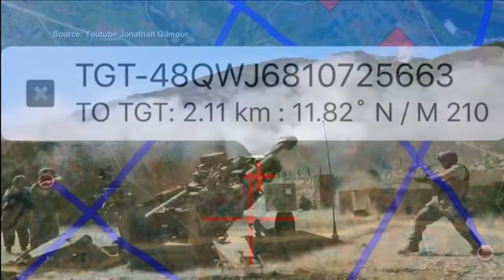Hometown Hero - Jonathan Springer Pt. 2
The Kendallville resident served 41 months overseas fighting for his country. He also developed the Tactical Nav app.